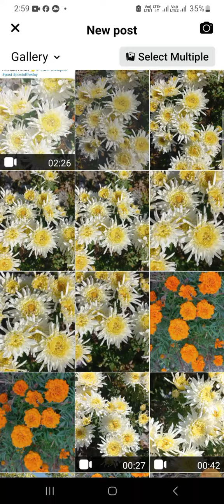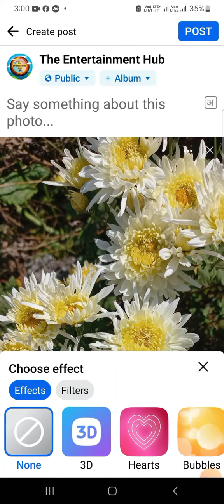How to Upload 3d Picture in Facebook | How to Upload 3D Image in FB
How to Upload 3D Image in Facebook
facebook me 3d cover photo kaise lagaye